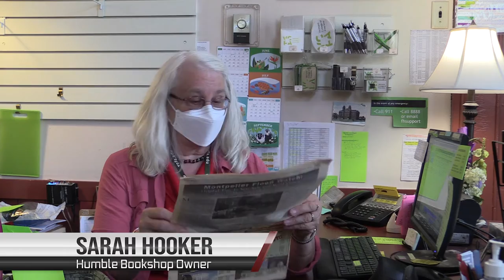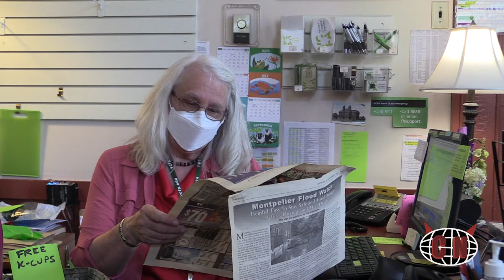ORCA Media Summer Camp - Make-TV Camp: Coyote News 11 min Clip